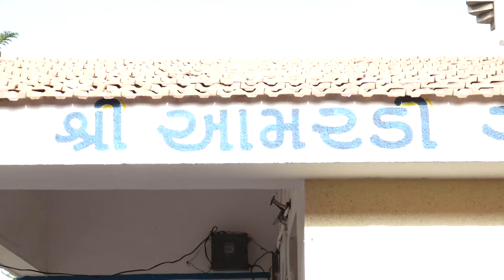shri leva patil samuh lagan aabrdi || part 1 || Can Digital Studio Bhachau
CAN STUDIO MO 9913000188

LIVE COVERAGE  ||

HD VIDEO SHOOTING ||  DIGITAL VIDEOGRAPHY

DIGITAL PHOTOGRAPHY

ALL DIGITAL ALBUM ||

SP 4K FULLHD HD SD VIDEO SHOOT

ALL STESAUN SARVIS II AVELEBAL

live program cuntect me   CAN STUDIO bhachau mo 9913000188

Bhachau : Shop no : 02, Shiv Complex
                  Near Mamlatdar office.
Vondh     : Main Bazar, Vondh.

  Rafik Luhar  Wathsapp No :   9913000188
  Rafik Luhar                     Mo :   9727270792